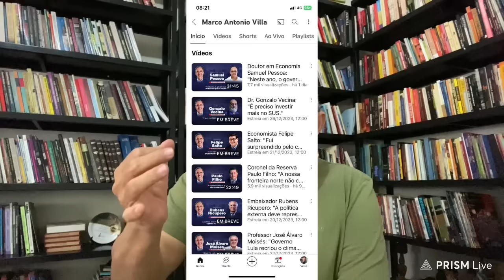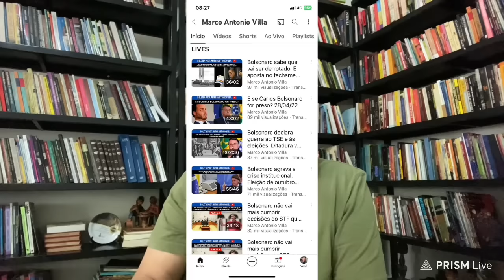Boicote: Marco Antonio Villa perde audiência // Ivete distribui ingressos grátis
🔴 Em nosso ví­deo de hoje: Boicote: Marco Antonio Villa perde audiência // Ivete distribui ingressos grátis, deixe os seus comentários. Notícias, comentários e editoriais. Jornalismo e liberdade de expressão. Informações do Piauí­, do Nordeste e do Brasil. Toni Rodrigues Além da Notícia. Obrigado e vamos adiante.